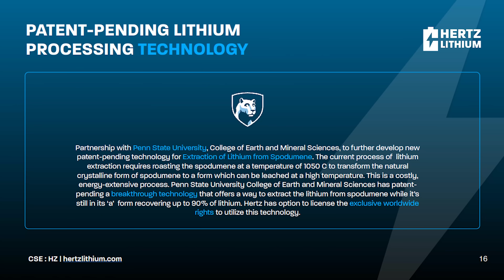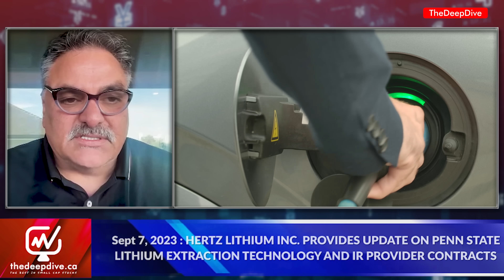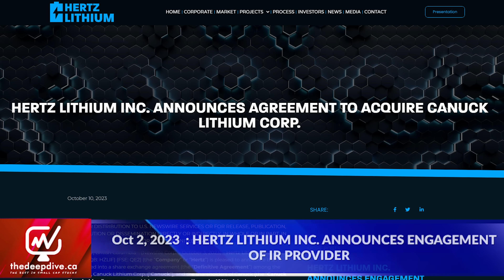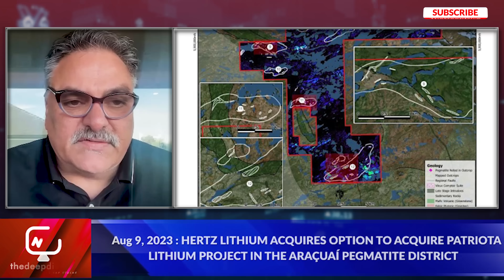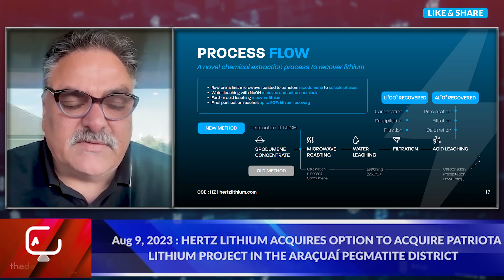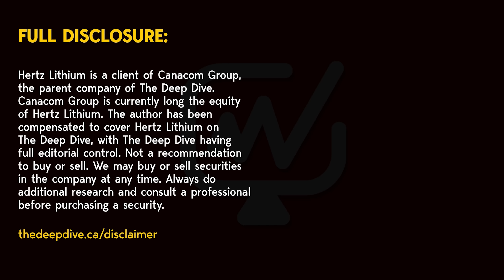Hertz Lithium's Game-Changing Extraction Innovation | Kal Malhi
In this video interview, the CEO of Hertz Lithium (CSE : HZ), Kal Malhi, sits down with our host to discuss the current state of the lithium market, including the influx of investment in the space, particularly in South America, and the rise of mega battery plants.

The discussion then transitions to Hertz Lithium, who recently announced an agreement to acquire Canuck Lithium, a company focused on its ACDC project in the James Bay region of Quebec, as well as assets in Brazil. Next, we address the ongoing development of innovative lithium extraction technology in collaboration with Penn State University, before Kal provides an outlook for investors.

0:31 - 1:39: Investment flow into the lithium space
1:39 - 2:37: South America's focus in the lithium industry
2:37 - 3:09: Herz Lithium's acquisition of Canick Lithium
3:09 - 3:51: Exploration plans for the James Bay project
3:51 - 4:05: Concurrent focus on multiple projects
4:05 - 4:53: Advancement of Herz's lithium extraction technology
4:53 - 5:28: Outlook for investors and Herz Lithium's portfolio

FULL DISCLOSURE: Hertz Lithium is a client of Canacom Group, the parent company of The Deep Dive. Canacom Group is currently long the equity of Hertz Lithium. The author has been compensated to cover Hertz Lithium on The Deep Dive, with The Deep Dive having full editorial control. Not a recommendation to buy or sell. We may buy or sell securities in the company at any time. Always do additional research and consult a professional before purchasing a security.